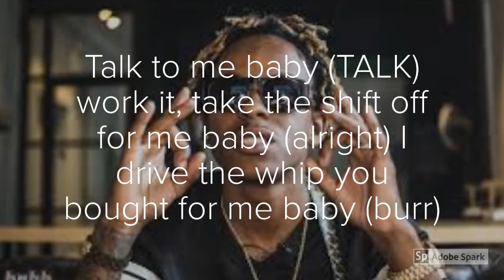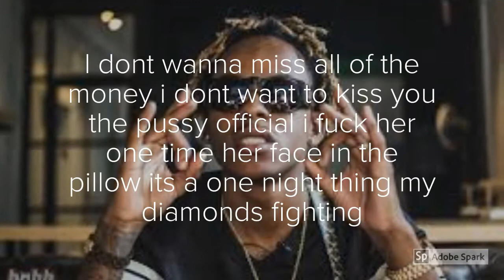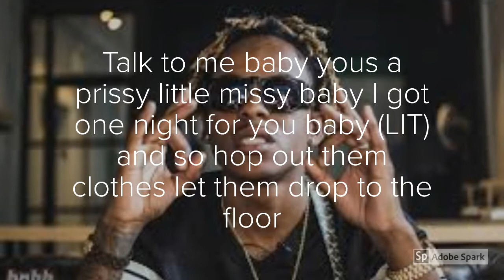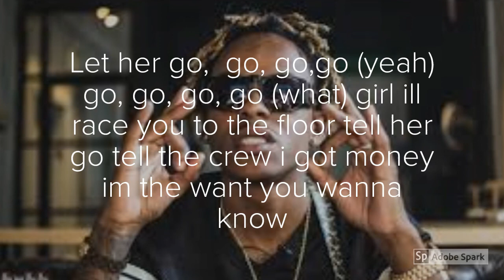Tory Lanez, Rich The Kid - Talk To Me (Lyrics)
Lyric Video for Tory Lanez, Rich The Kid - Talk To Me